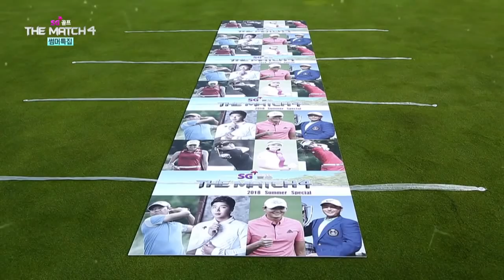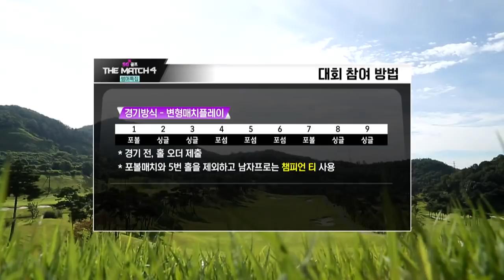SG골프 더매치 시즌4_17회(썸머특집)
프로골퍼와 아마추어가 함께하는 꿈의 라운드!
골프를 좋아하는 사람이라면 누구나 도전해서
참여할 수 있는 최고의 골프 이벤트 프로그램!
​SG골프 THE MATCH 시즌4